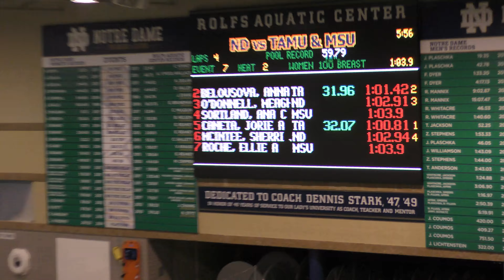2017 TAMU vs Mich St. vs ND Women's 100 Breast Heat 2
Lane 2: Belousova
Lane 5: Caneta